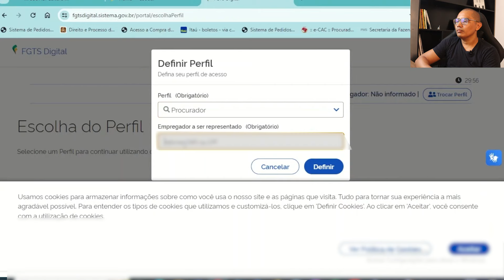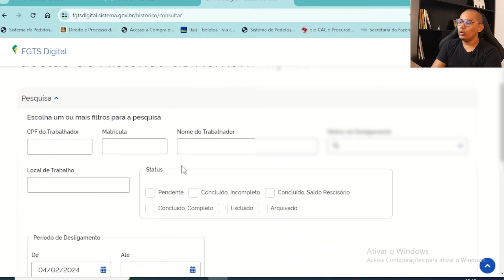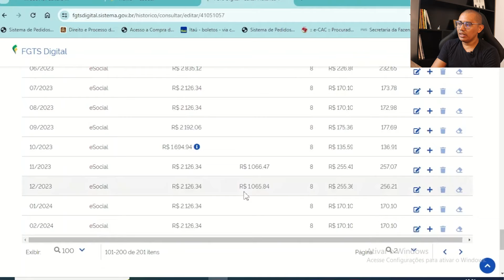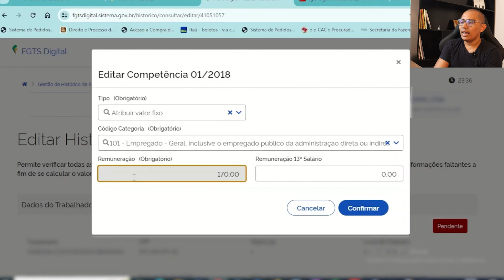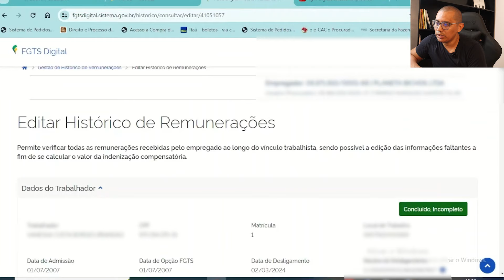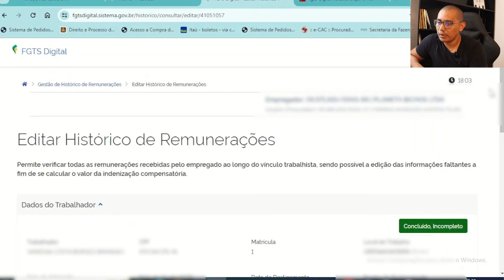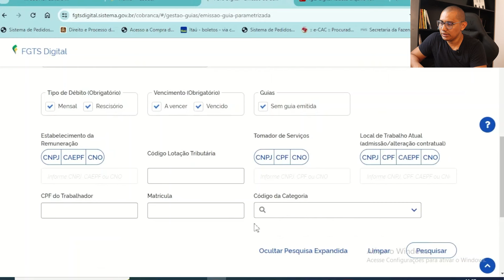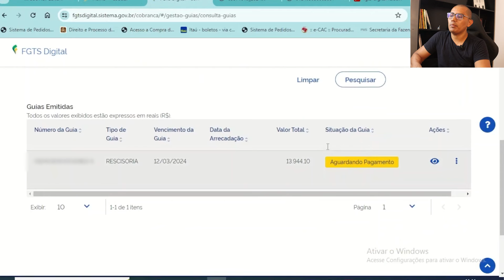FGTS DIGITAL- EMISSÃO DE GUIA RESCISÓRIA COM EMPREGADO ADMITIDO EM 2007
Nesse tutorial vamos fazer o passo a passo da emissão da guia rescisória, em um caso de um empregado admitido em 2007.

🎁TUTORIAIS DE EMISSÃO DE GUIA RESCISÓRIA NO FGTS DIGITAL🎁

▶️ Como emitir a Guia Rescisória no FGTS Digital com base no saldo para fins Rescisórios |TUTORIAL